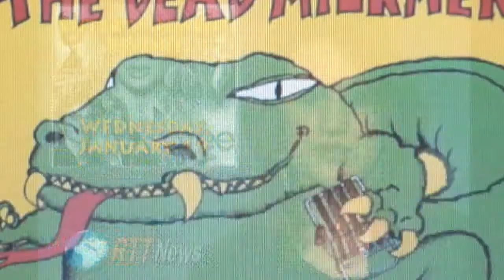Back To Jail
Hahahahahahhaaa.